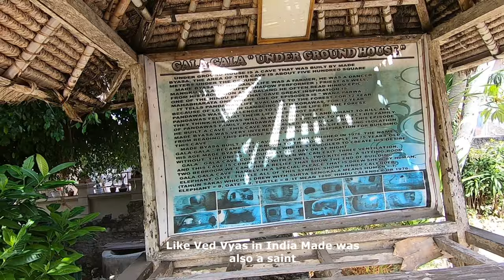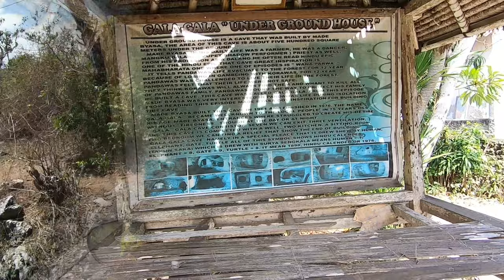Nusa Lembongan | Intresting culture of naming children | People here are surviving on Seaweed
Nusa Lembongan is one of the most beautiful islands in Indonesia. It has beautiful resorts. It takes 30 minutes to reach by boat from Bali. During this pendemic people here have only one occupation that is to collect seaweed. Most of that gets exported to Singapore.

Bali has a very unique tradition of naming their children.  In general, Balinese people name their children depending on the order they are born, and the names are the same for both males and females. The firstborn child is named Wayan, Putu or Gede, the second is named Made or Kadek, the third child goes by Nyoman or Komang, and the fourth is named Ketut. If a family has more than four children, the cycle repeats itself, and the next ‘Wayan’ may be called Wayan Balik, which loosely translates to ‘another Wayan’.